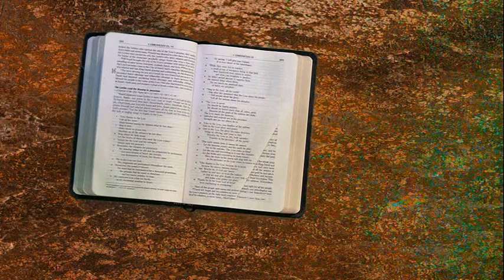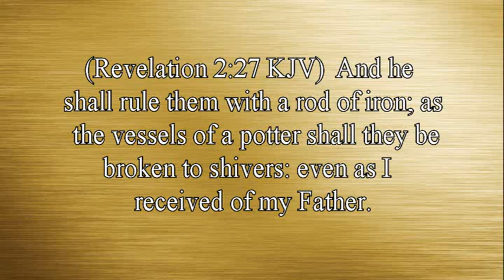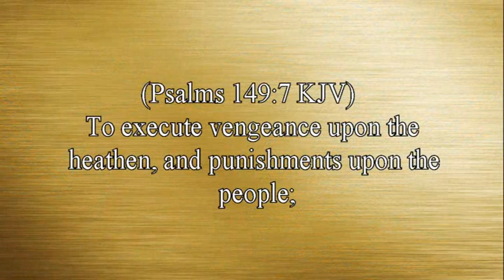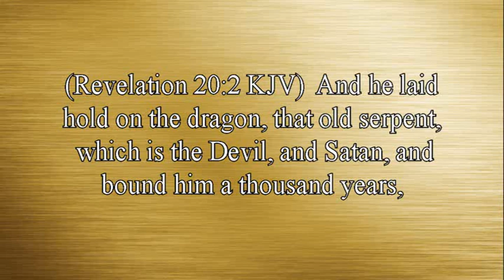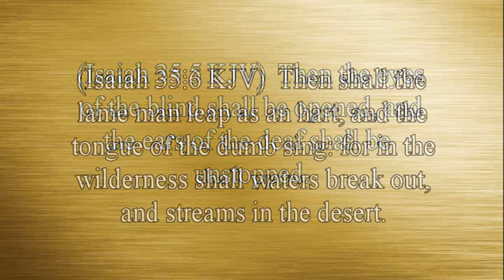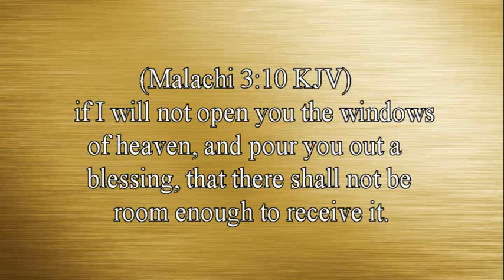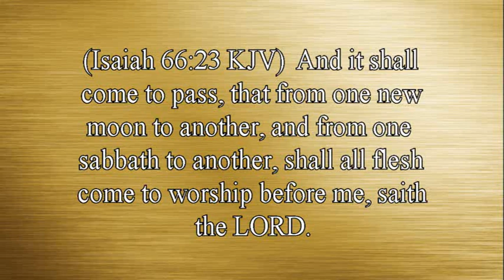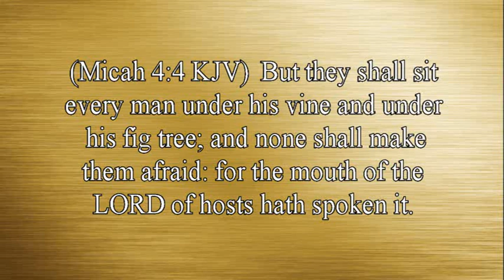The First 100 Days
Presidents are often evaluated for their first 100 days in office.  When Jesus Christ returns to this earth with 10,000 of his saints, what will the first 100 days look like?